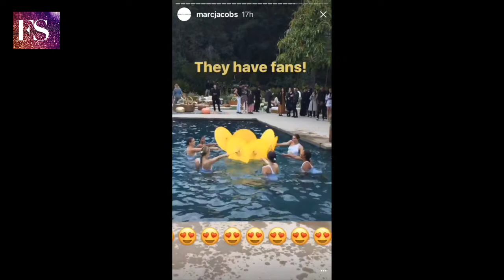Inside the Daisy Fragrance Party by Marc Jacobs